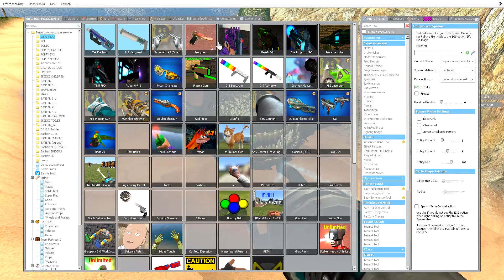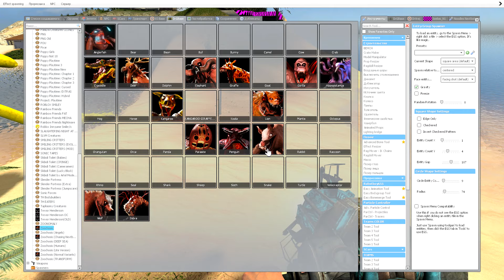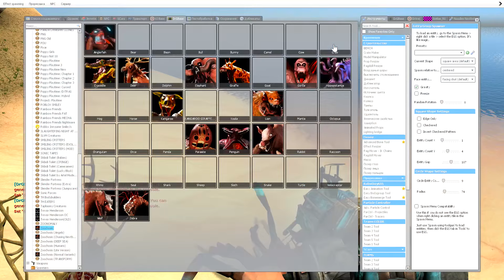🔥 EVOLUTION OF SONIC TAPES FAMILY ZOOCHOSIS ANIMALS SEA MONSTERS EL GRANO MAJA & THE BLOOP in Gmod !